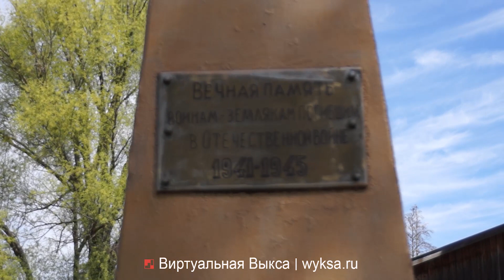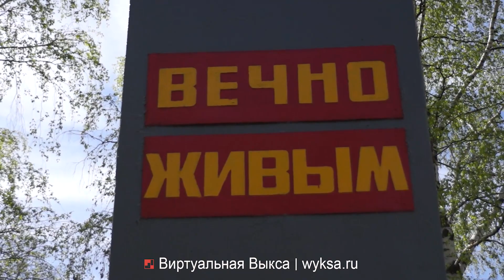Молодежный пробег «Наша Победа». «Ночные волки» 14:23 Выкса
8 мая прошел молодежный пробег «Наша Победа» с возложением венков к обелискам и памятникам погибшим в годы Великой Отечественной войны - выксунцам. В нем приняли так же участие представители суппорт клуба «Ночные волки» 14:23 Выкса